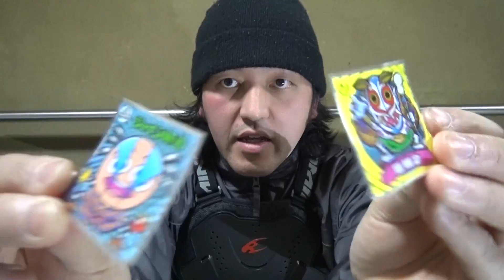シバターの偽物！スバター！「簡単バストアップ！」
あの超毒舌ユーチューバー「シバター」に遂に偽物が登場か！？
ヒカキン＆はじめしゃちょーを超えろ！！その名は「スバター」！！
さぁいつBaNされるか！？
東海オンエア超えの新シリーズ！注目の最新動画！見なきゃ怒るよぉ～！シバターに物申す！（しません）
はじめしゃちょーの動画が炎上！？だからどうした！オレ様は人生が炎上中だ！！
こっちもチェックしてね！僕が撮った特撮ヒーロー「妖怪バトル」シリーズ！
※このチャンネルはPROWRESTLING SHIBATAR ZZ（プロレスリングシバターダブルゼータとは一切関係ありません）
シバター・メインチャンネルがBANされました2016年2月25日